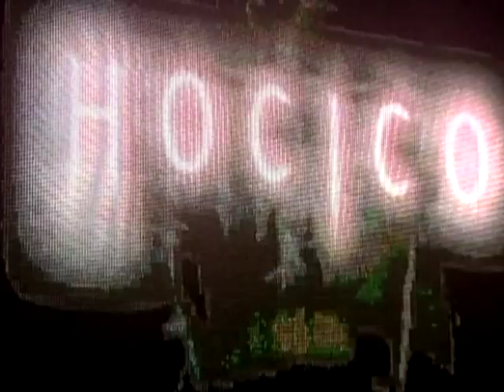hocico trailer 2013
Annonce du concert d' Hocico le 24 mars 2013 au Connexion Café , 8 rue Gabriel Peri à Toulouse